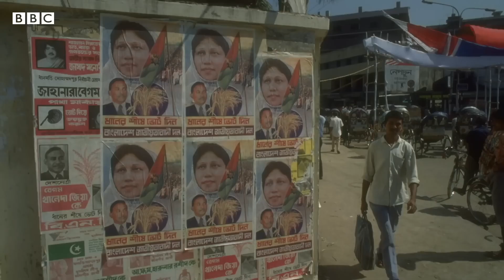রাজনীতিতে খালেদা জিয়ার ভবিষ্যৎ কতটা? বিএনপির নেতৃত্ব কোন দিকে? Khaleda Zia politics future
৩রা জানুয়ারী ১৯৮২ সাল, এই দিনে রাজনীতিতে পা রেখেছিলেন বিএনপি নেত্রী খালেদা জিয়া। এরপর থেকে ৪ দশকের বেশি সময় পার হয়ে গিয়েছে। মোট তিনবার প্রধানমন্ত্রী হয়েছেন মিসেস জিয়া, যদিও এর মাঝে একবার নির্বাচন বিতর্কিত হওয়ার জেরে তাঁকে দেড় মাসের মধ্যেরই পদ ছাড়তে হয়েছিল। তবে ২০০৮ সালের নির্বাচনের পর থেকে তাঁকে যেতে হচ্ছে সংকটময় সময়ের মধ্য দিয়ে। এমন অবস্থায় তাঁকে ঘিরে দলের ভেতরে-বাইরে কেমন মন-মানসিকতা দেখা যাচ্ছে? বাংলাদেশের রাজনীতিতে তাঁর ভবিষ্যতই বা কতটা আছে?